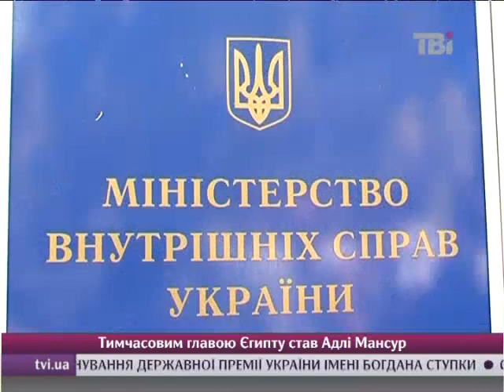Пікет під МВс